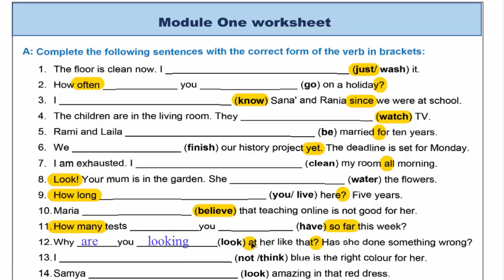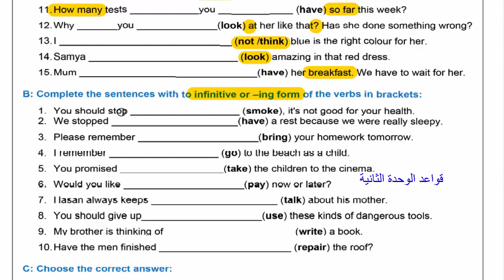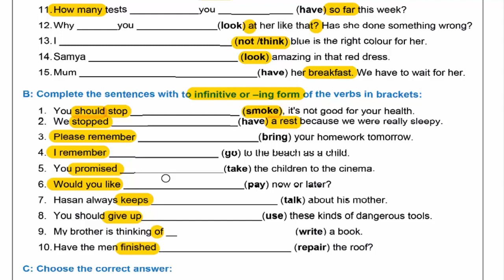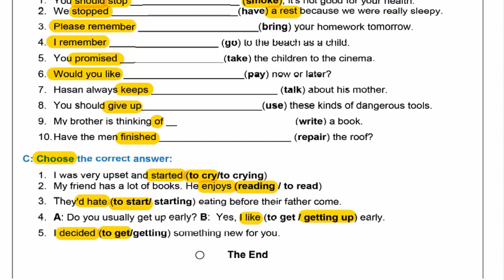إجابة أسئلة | الرزمة الأولى | الجزء الأول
اقدم لكم إجابة أسئلة الرزمة الأولى الجزء الأول توجيهي 2021
للمزيد

اقدم لكم شرح كلمات الدرس الأول والثاني من الوحدة الأولى للصف الثاني عشر توجيهي
Unit 1 period 1 and 2 Vocabulary

اقدم لكم شرح زمن المضارع البسيط لطلاب الثانوية العامة
English for Palestine 12

اقدم لكم شرح زمن المضارع المستمر لطلاب الثانوية العامة / توجيهي

اقدم لكم شرح
State verbs + Think, Have, Look شرح الأفعال الثابتة والأفعال المستخدمة مع الزمنين البسيط والمستمر

هام لطلبة الثانوية العامة / توجيهي 2021
Present perfect simple tense اقدم لكم شرح زمن المضارع التام البسيط/ ثاني عشر. توجيهي

Unit 1 language period 4

Present perfect continuous tense اقدم لكم شرح زمن المضارع التام المستمر/ ثاني عشر. توجيهي

هام لطلاب الثانوية العامة / توجيهي 2021
اقدم لكم شرح وإجابة قواعد الوحدة الأولى الجزء الأول 1
Unit 1 language answering questions part 1

اقدم لكم شرح وإجابة قواعد الوحدة الأولى الجزء الثاني 2
Unit 1 period 4 language answering questions part 2

شرح الفقرة الثانية من الوحدة الأولى لطلاب ثاني عشر/ توجيهي منطقة الراحة
Unit 1 grade 12 passage 2 comfort zone

Unit 2

اقدم لكم شرح كلمات ومصطلحات الوحدة الثانية |تحت الضغط| لطلاب توجيهي
Unit 2 Vocabulary and phrases|under the pressure

أقدم لكم شرح وإجابة أسئلة وتمارين| كلمات| الوحدة الثانية
Unit 2 |under the pressure| vocabulary questions

اقدم لكم شرح الفقرة الأولى من الوحدة الثانية| إدارة الوقت
Unit 2 |Period 1| Reading| Time management

 اقدم لكم شرح الدرس الثاني من الوحدة الثانية| الفقرة الثانية | تحت الضغط
للمشاهدة اضغط هنا على بركة الله

اقدم لكم شرح قواعد الدرس الثالث والرابع من الوحدة الثانية
Unit 2 Period 3&4 infinitives and -ing forms

اقدم لكم شرح كلمات| ومصطلحات | الوحدة الثالثة
 Unit 3 vocabulary and phrasal verbs & co or mis

اقدم لكم شرح نشاط | الوحدة الثالثة
Unit 3 co or mis

هام لطلاب توجيهي 2021
اقدم لكم شرح وإجابة أسئلة وتمارين كلمات الوحدة الثالثة
Unit 3 period | 1 & 2 | answering vocabulary activities

اقدم لكم شرح القطعة الأولى | الوحدة الثالثة| القصة الأولى
Unit 3| period 1| passage 1 |first story